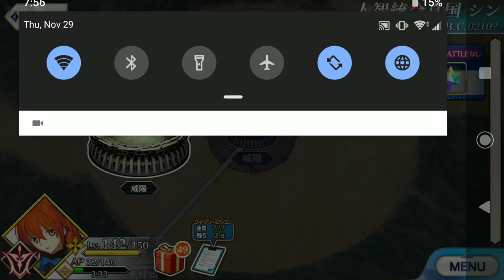FGO - SIN Chapter 14 (VS Qin Liangyu)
Well, she wasn't a big treat but I just want to say that I'm interested on how both new 4 stars servants work.
They have interesting mechanics in their Np's and also it seems that they are towards to be like an aggressive-style support.

Well a friend told me that there's another big battle in the end of chapter 15.
Ill be uploading that fight in some hours.

I wish the best to you all!